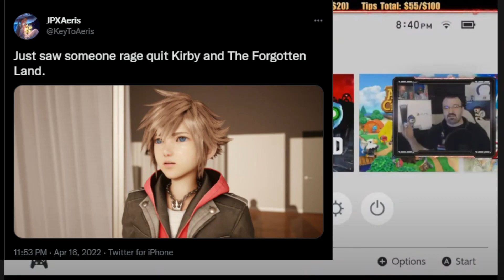DSP Cries It- Rage Quits Kirby(With Choppy Video On His End)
DSP was playing a children's game. Kirby. He clearly steamrolled through it and beat it easily... Wait, he didn't? He rage quit it? Wow.